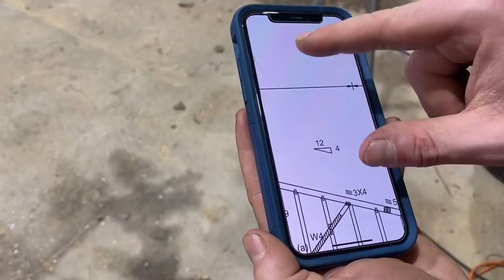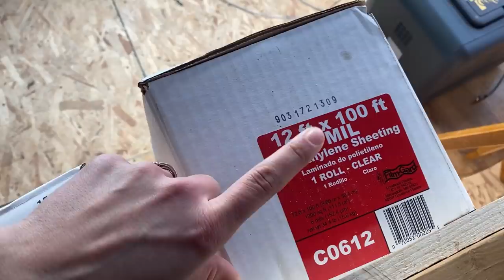The Solution: Moisture and Metal Buildings | Part. 3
As the temperatures outside become frigid we work inside to begin installing a proper vapor barrier in our North Idaho barndominium.

We really do appreciate it! Since you just watched some short ads, we just made a few cents. Thank you for your support! You can also visit the links below to see various items we use around our homestead. Again, thank you!

Alaskan Milling Setup

Well Water Filter System

Pumptech Pumpsaver

Our camera gear